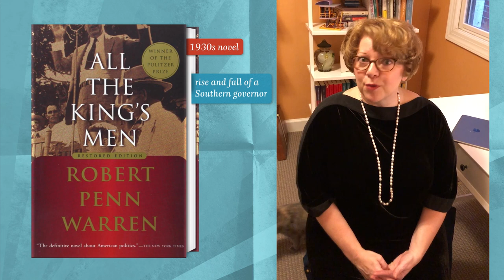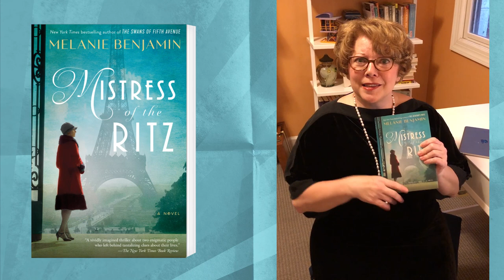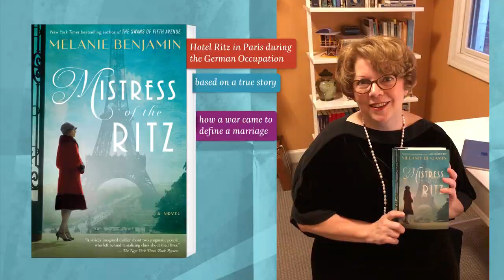What I'm Reading: Melanie Benjamin (author of MISTRESS OF THE RITZ)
Author Melanie Benjamin shares three books she's currently reading. Full list below! Read more about her book MISTRESS OF THE RITZ